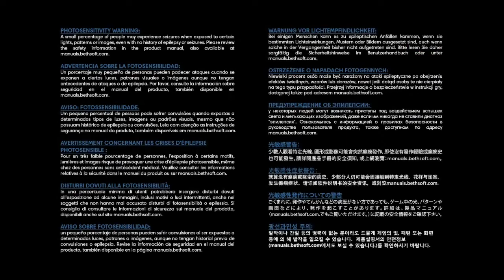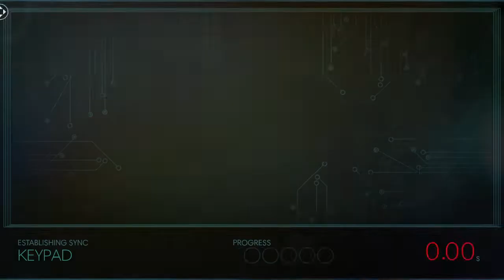Prey episode 4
video captured using outplayed by overwolf